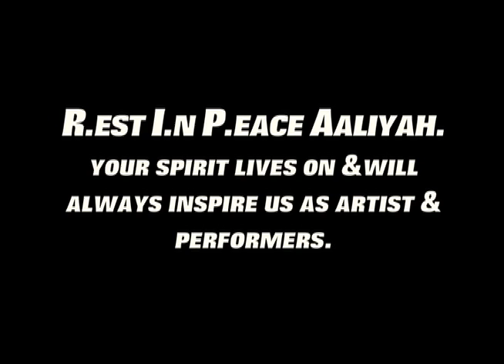Aaliyah Tribute Video - Tiffany Evans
Tiffany dances to Hot Like Fire

More Tiffany Evans...